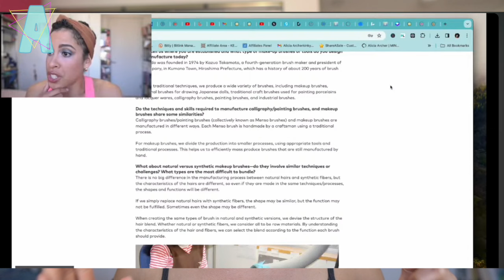FEBRUARY FAVS 2024 // Shower Caps + Origami!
Hi Frenzzz!

February was delightful, but March has some major favs already in the works 👀

➡️ Online Coaching

► Eyeshadow Palette Reviews

➡️ TIMESTAMPS
0:00 Hi, frenzzz!
0:24 ESUM No.3 Harmony Artistry Palette
3:45 Natasha Denona Hy-Glam Concealer
5:26 Mini My Dream Glow Blush
6:26 Mini Triochrome
8:58 Gucci Bronzer
10:43 Mooncat Seasons of Persephone
13:39 Tauhaus Brushes
16:56 Grace + Co Shower Cap
18:40 Hobonichi Techo Planner A5
23:26 Origami Workshop

➡️ MAKEUP
Suqqu The Foundation “040”

➡️ NAILS
Mooncat
Left Hand: “Devil’s Ivy”
Right Hand: “Petals For A Narcissist”

➡️ Headband
You Go Natural

➡️ EARRINGS
ISLYNYC: NYC Pop Up Purchase

HLTH Code Meal Replacement Powder
Pat Mcgrath Labs
Sephora US
Sephora Canada
Sephora Australia

KINKYSWEAT
➡️ LOGO?

➡️ SKIN TYPE!?